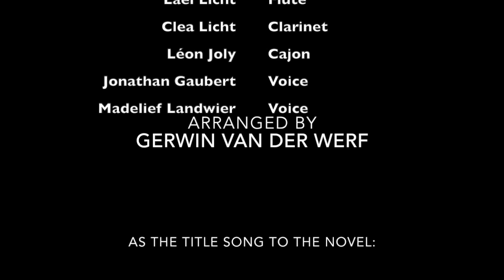When Doves Cry - Prince, by students from The Rijnlands Lyceum Oegstgeest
Title track to the novel "Strovuur" by Gerwin van der Werf, Atlas Contact 2020